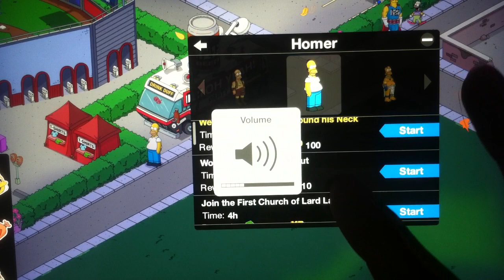THOH (2013): Community Prize #1: First Church of Lard Lad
Well, it looks like Homer went and blew up Springfield! Luckily, our overlords EA are here, once again, to bring new content to help us in our efforts to rebuild Springfield! Join me, your host (NuclearVideosHD) as I, with the help of Homer and the Skyfinger, showcase the latest content released in “The Simpsons: Tapped Out”.

Every sub counts and is very much appreciated! Your support over the years are what have inspired me to make these videos.

Keep on Tappin’

-Matt (NuclearVideosHD)

“The Simpsons: Tapped Out” is a freemium mobile game (Developed by EA Mobile) for iOS and Android, based on the American animated series “The Simpsons”. It allows users to create and maintain their own version of Springfield using familiar characters and buildings. The game is constantly being updated with new, often season-specific content!

▸ Kik: NuclearVideosHD
▸ Skype: NuclearVideosHD

⋆Mission Statement⋆

Hi,

My name is Matt, owner and creator of NuclearVideosHD! I am a YouTube Partner, Content Creator, Graphic Designer and legendary "The Simpsons: Tapped Out" player. My channel was started in July of 2012 in hopes to upload fun and creative videos that I enjoy making.

My ultimate goal as a YouTuber is to create videos that help and entertain my fans. I have promised myself that no level of success shall ever effect my basic duties as an entertainer and no matter how big my channel gets, I shall always respect, interact with and appreciate the loyal subscribers who make it all possible! For that, I genuinely thank you and appreciate the immense amount of support I have received over the years!

-Matt (NuclearVideosHD)